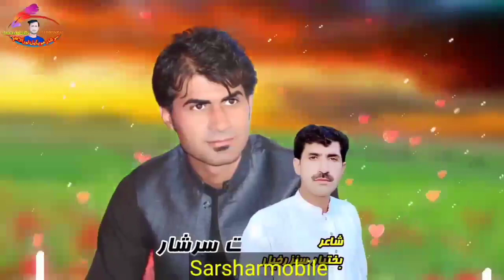Rehmat Sarshar Pashto new song kakari Ghari 2022/Eiid song kakari Ghari/